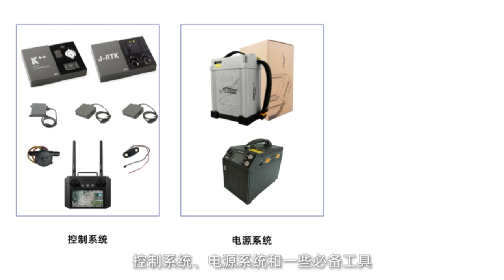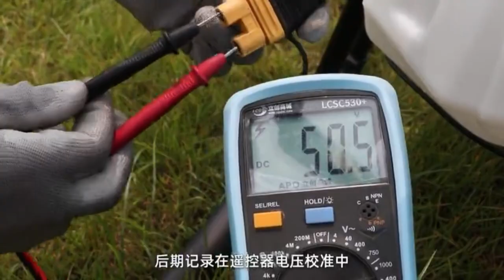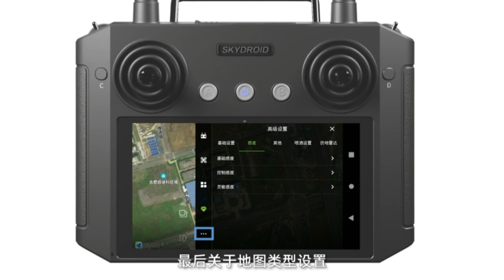How to Assemble an Agricultural Drone